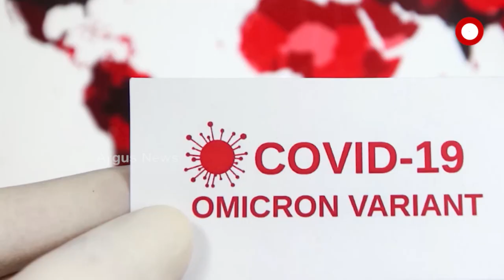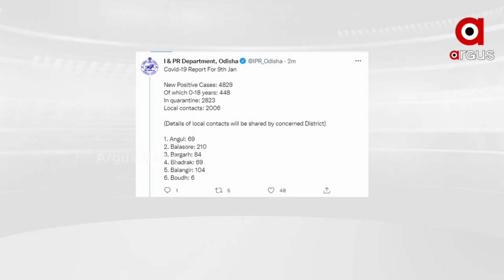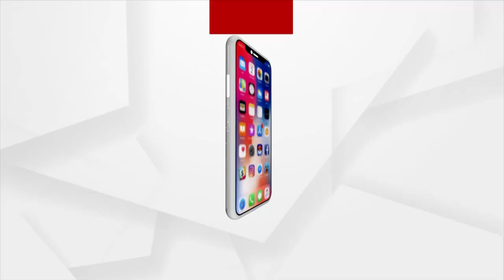ରାଜ୍ୟରେ ଶହେ ଟପିଲା ଓମିକ୍ରନ ଆକ୍ରାନ୍ତଙ୍କ ସଂଖ୍ୟା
ଆଜି ପୁଣି ୨୮ ଓମିକ୍ରନ ଆକ୍ରାନ୍ତ ଚିହ୍ନଟ
ଦେଶରେ ୩ହଜାର ପାର୍ କଲା ଓମିକ୍ରନ
ମାଡୁଛି ଓମିକ୍ରନ। ରାଜ୍ୟରେ ଆଜି ୨୮ ଓମିକ୍ରନ ଚିହ୍ନଟ ପରେ ଶହେ ଟପିଛି ଆକ୍ରାନ୍ତଙ୍କ ସଂଖ୍ୟା । ଏହାରି ଭିତରେ ଜାନୁୟାରୀ ଶେଷ ସୁଦ୍ଧା ରାଜ୍ୟରେ ସଂକ୍ରମଣ ଶୀର୍ଷ ଛୁଇଁବ ବୋଲି ଆକଳନ କରିଛନ୍ତି ବିଶେଷଜ୍ଞ । ଅନ୍ୟପଟେ ରାଜ୍ୟରେ ୫ହଜାର ମୁହାଁ ସଂକ୍ରମଣ ।